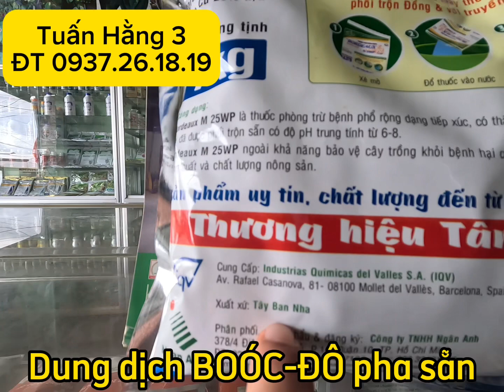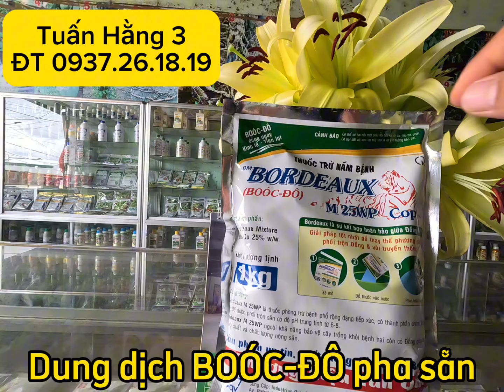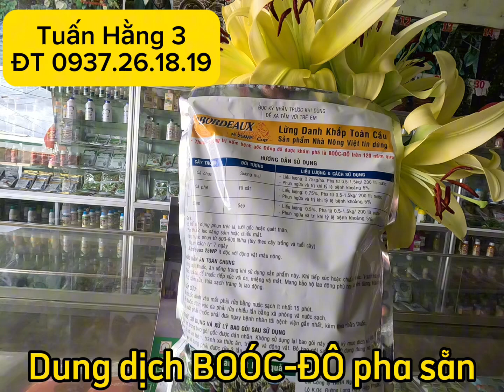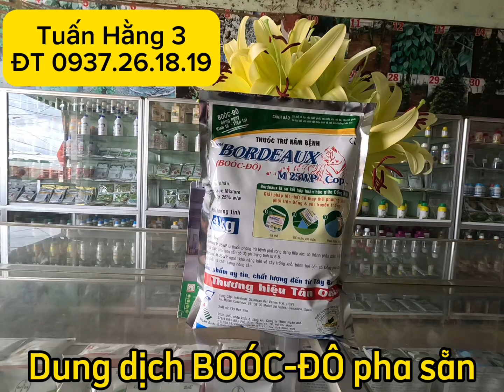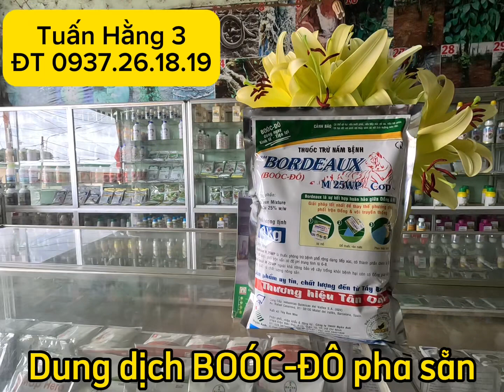Dung dịch BOOC-ĐÔ pha sẵn#caytrong#thuocbvtv#cayantrai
Cửa Hàng : VẬT TƯ NÔNG NGHIỆP TUẤN HẰNG 3

Kính Chào Quý Anh Chị và Bà Con !

Địa Chỉ : Thôn Quảng Hợp-Xã Quảng Sơn -Huyện
Đắk GLong-Tĩnh Đắk Nông

Điện Thoại : 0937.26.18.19 zalo- 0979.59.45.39

Hôm nay Em xin giới thiệu sản phẩm dung dịch BOỐC - ĐÔ pha sẵn thuốc trừ bệnh cho cây trồng.

BOỐC-ĐÔ pha sẵn dưới dạng đồng và vôi kết hợp thay thế cách pha truyền thống.trị các loại bệnh rong rêu,tảo đỏ,nấm mốc,sương mai,rỉ sắt,ghẻ sẹo